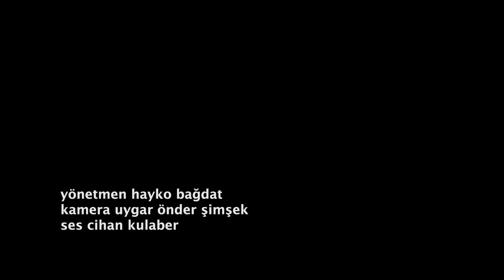YAŞAR KURT'UN HİKAYESİDİR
Sanatçı Yaşar Kurt, kimdir, müziğe nasıl başladı, doğduğu toprakları neden terk etti?
Yalar Kurt, gazeteci Hayko Bağdat'a konuştu.